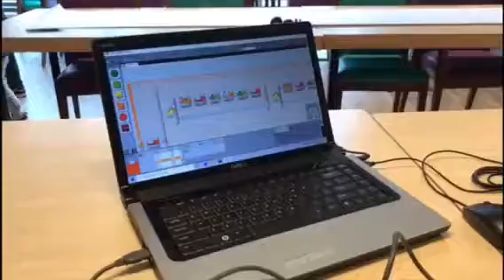LEGO workshop Licht Op Groeseind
Hierbij een flitsende samenvatting van de LEGO workshop tijdens Licht op Groeseind 28 september 2019.
Het doel tijdens de workshop was het samen werkend krijgen van de cake decoratie machine. Verder stond het spelen en ontdekken met de LEGO machines centraal.